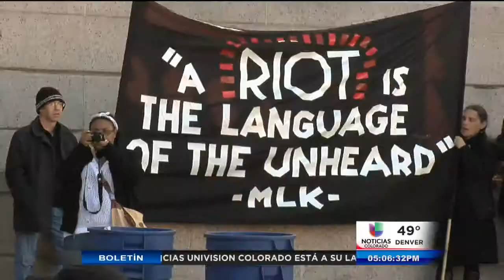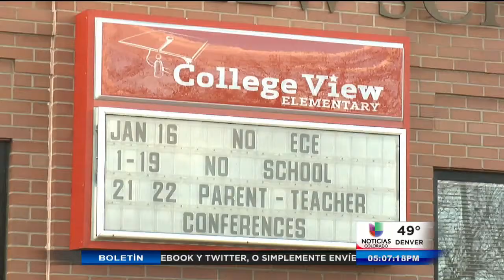En Denver también hubo protestas y Rodeo en el Día de MLK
Denver.- Las calles estaban activas en el Día de MLK.